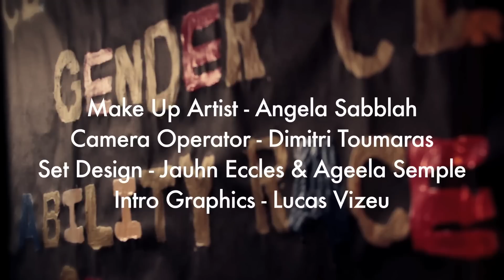FEMINIST FREESTYLES: INTERSECTIONALITY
Feminist Freestyles | Episode 2: INTERSECTIONALITY

You are about to watch a mythical cypher in which feminists past and present, real and imagined, converge to freestyle about embracing intersectionality. Intersectionailty is a form of cultural analysis used to examine and expose the ways in which race, class, gender, ability (and more) interlock to form hybrid identities and multiply systems of oppression. We hope that this episode inspires you tounderstand different forms of self-expression and oppression.

Feminist Freestyles is a scripted two-part feminist cypher series in which we imagined what it would be like if some of our favorite feminist icons, theorists and activists got together for a quick freestyle jam. The series was filmed in conjunction with the Macaulay New Media Lab at the CUNY Macaulay Honors College.

LYRICS (also in Closed Captioning)
BELL HOOKS

Decolonize your mind,
Decriminalize the marginalized,
recognize that the privileged capitalize
on the victimized, the stigmatized
the systemically problematized
We’re socialized to dehumanize dissonant lives,
queer bodies falling into chalk outlines
transbodies policed into gender lines
women assaulted, blame the panty lines
black bodies trapped below the poverty line
resist the imperialist, capitalist, white
supremacist, patriarchy
the heteronormative, passivist,faux democracy
we live under a hierarchical discriminatory
hegemony,
media’s proliferating self hatred, pop pedagogy.
Race, class and gender coalesce
don’t expect, real progress
unless you introspect, reflect, access
oppressions intersect
think with critical consciousness
Decolonize your mind,
think critically
your next google search
Black feminist theory.

LAVERN COX

girl you spittin realness right now
your fabulous,
bustin theory out,
ugh, people see me, bust their theories out
eyes glued down south
queries spout out they mouths
Faces betray hatred, curiosities invasive
Transbodies subject to so many gazes
unfairly incarcerated
attackers remain nameless
stop the victim blaming
and have real conversations
about real human beings
and our real situations
No imitations, we’re flawless
my expression is lawless
transbodies your gorgeous
jaw dropping, they jawless
the haters, they thoughtless
closed minded conformists
forget their abhorrence
your spirits enormous
Stay fierce my people, we’re going through this
you’re not alone, you can do this
you're not wrong you're human
It’s your life, you choose it

MALALA YOUSAFZAI

Be you, keep your youness
My sister, there couldn’t be more truth to this
The Taliban, tried to beat break and abuse us
burn our schools, they tried to confuse us
They are the cowards
with their guns their terror their power
We are  the brave!
Our books and pens get us through these
hours
Women are stronger than men,
We have the power (x2)
Knowledge is power, education every child’s right
even the Talibs that shot me that night
their bullet’s fueled my fight
They can’t steal my this peace inside
Can’t rule us, we’ll rise (x2)
Before they shot they asked “who is Malala”
nations now answer for that moment of silence
may peace beat the violence, praise be to Allah
I am Malala, we are all Malala

Anne SULLIVAN

Malala I shall always adore,
The miracles with which you were gifted
I implore your strength to endure
intelligence your guide,
brave and beautiful is your spirit
Miss you’re  great in notoriety in a
society fixed in it's propriety
imposing fragility
on who to be and how to be
constructing normality, defining disability
clear to me, with all these dispassionate proclivities
the limitless insensitivities
lack of sensibility
no real democracy, no progress, no liberty
blind deaf socialist
all these books
you don’t want to read
When the working class calls
the gentilities not listening
A miracle miss Marcy may be
spelled out each letter phrase and word to me
till I could tell of grave inequality
in the ways this nations acknowledging
those who live in poverty
have I overstepped my boundaries
Shall I not say these things
shall I not crave these things
Equality, for every race sex gender creed
this nations full of possibilities
we women posses many capabilities
Feminist Freestyles
Were you listening?